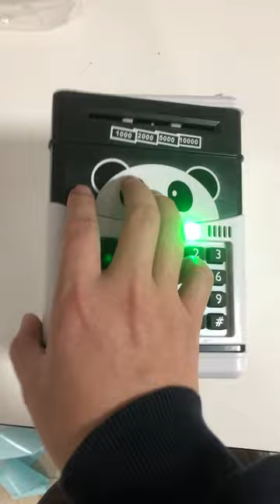How to Change MOMMED Panda ATM Money Bank Music Mode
Press the "#" button to change the password mode or music mode.